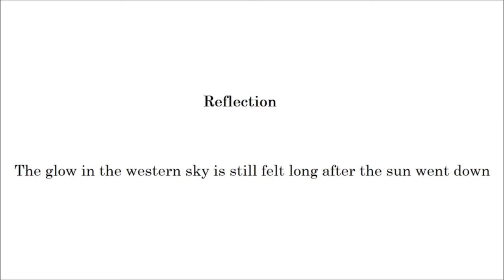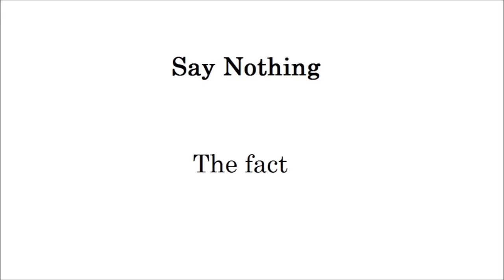The Pearls (Paintings Poetry Flute Improvisation English)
The Pearls

It takes 30 minutes for the sun to go down

Reflection

The glow in the western sky is still felt long after the sun went down

Door

Dark smoked glass

Say Nothing

The fact